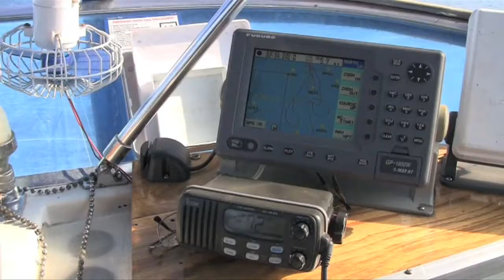St. Louisans Go Salmon Fishing In Lake Michigan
Salmon fishing in Lake Michigan is nothing new for Brian Barker. Every summer for the past fifteen years he's been traveling from St. Louis to Sheboygan, Wisconsin, and bringing back a cooler full of salmon. The last weekend in July, Bostonian Joe Briere,  joined Barker and  two St. Louisans, Jim Lieber and me, for an early Saturday morning fishing trip several miles out on the lake.

Although we had great fun and the four of us boxed two fish apiece, this was nothing like the year 2007, when each fisherman in Barker's group caught the limit of five fish each--all within an hour or so of sunrise.

Much of the work on the boat, including the rigging of sixteen fishing lines, is done by Randy Even owner of the boat "Sorry Charlie."
--Dickson Beall